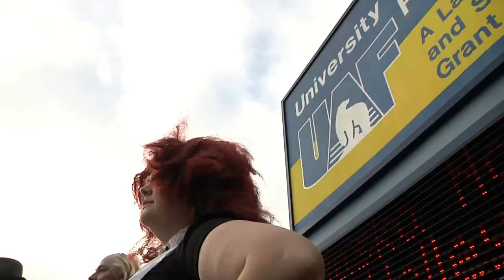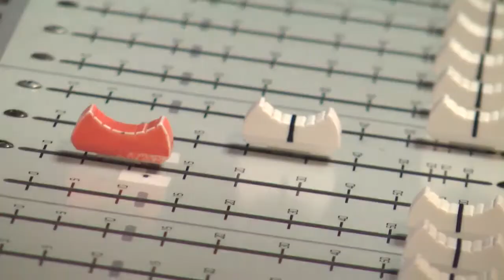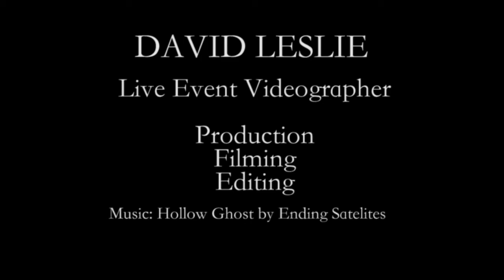David Leslie Reel Review 2014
David Leslie's 2014 Reel Review for the Film Department at the University of Alaska Fairbanks.